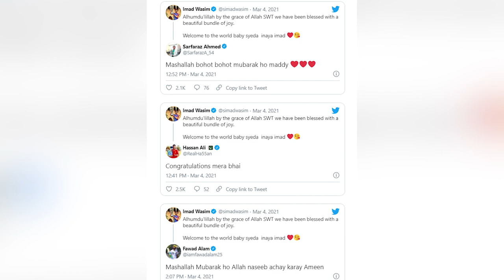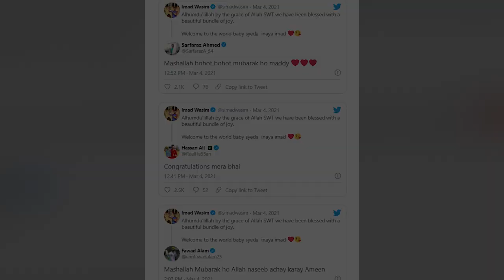Imad Wasim Blessed With A Baby Girl | Video Went Viral | TA2Q